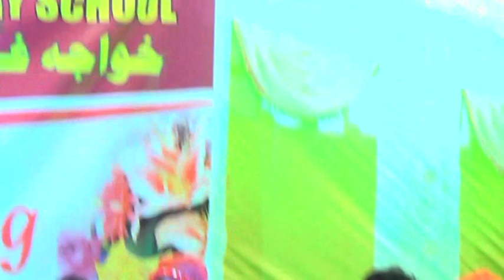Kgn school akola annual day function